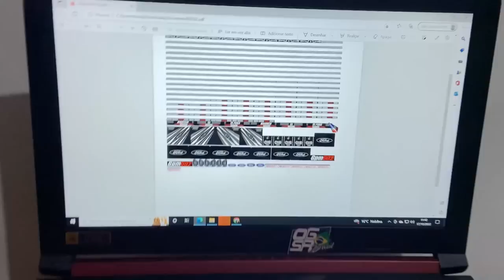PROCESSO DE MONTAGEM DA CARROCERIA DO MEU MINI FORD CARGO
Acompanhe neste vídeo o processo de montagem da carroceria do meu mini ford cargo.

INSTAGRAM DO CANAL: @kuseminiaturas

Valeeu.